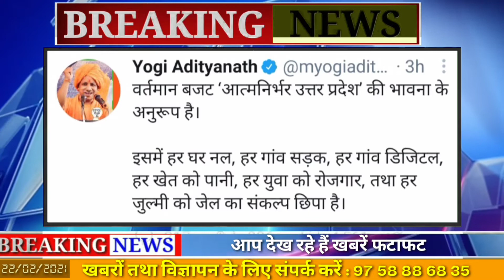दिनभर की बड़ी खबरे # खबरें फटाफट # पंचायत वार्ता - 22/02/2021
पंचायत वार्ता के साथ देखिए आज की बड़ी खबरें